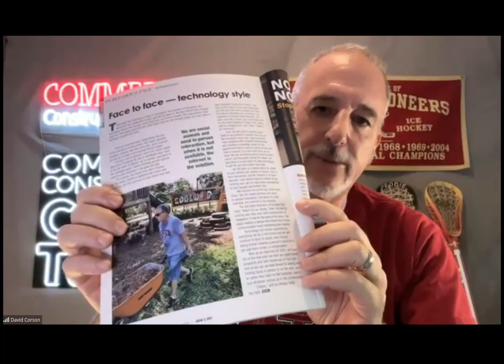CCCT with TEDx Tyler on "How to Build a Brand".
CCCT sat down with Tyler Cerny, an International Keynote, TEDx, and Award-Winning Speaker. His viral TEDx talk, "How to Find Your Life's Purpose Instantly with 3 Powerful Questions," has impacted millions of people around the globe and is one of the Top 500 Most Watched TEDx Talks of All Time.

Tyler is also known as an International Brand Consultant by working with some of the world's most iconic organizations and personal brands including titans like Tony Robbins, Grant Cardone, Gary V, Daymond John, Mr. Wonderful, Russell Brunson, and Robert Kiyosaki. Through his work, he has been able to help these main brands articulate their identity, purpose, message, story, and offers in a way that has led to multiple 8 figures in additional revenue.

Tyler's life purpose of helping personal and professional brands find their message, identity, and purpose eventually led to the creation of the EPIC Growth Conference (EGC). EGC has served as a launch pad for up-and-coming entrepreneurs and taught young professionals "the things college should have taught us." Tyler's efforts with EGC earned him the award, Presidential Ambassador for Global Entrepreneurship. Tyler serves as a prominent, purpose-driven leader and ambassador for the youth.